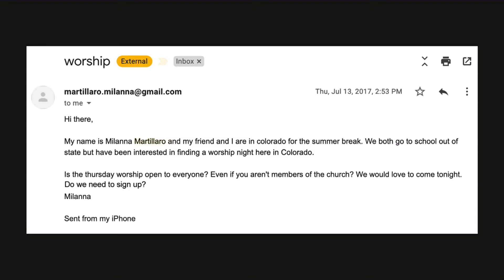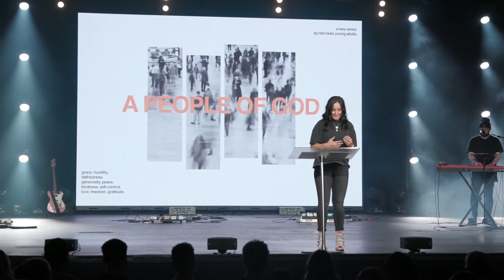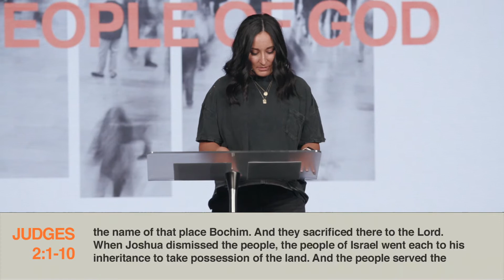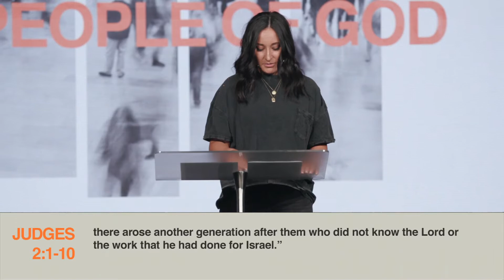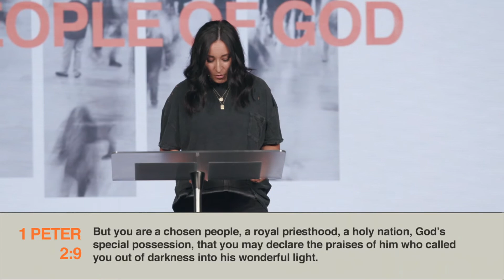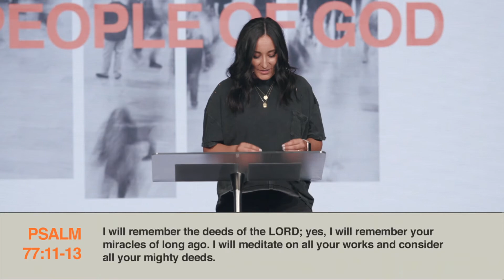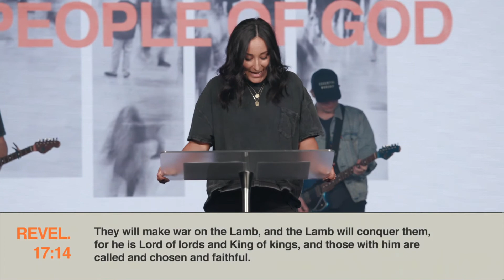A People of God - A Remnant of Remembrance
What does it mean to be a people of remembrance? How does biblical remembrance look different?